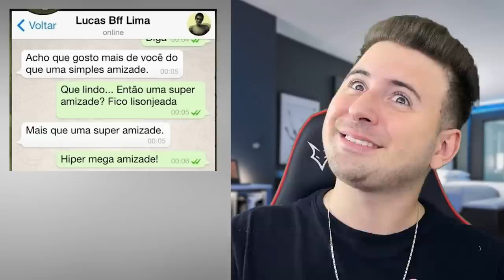OS FORAS MAIS GROSSOS QUE EU JÁ VI NA INTERNET!